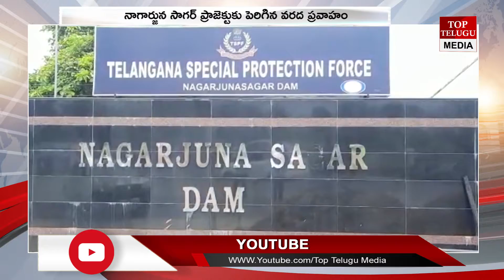నాగార్జునసాగర్ ప్రాజెక్టుకు కొనసాగుతున్న వరద ఉధృతి